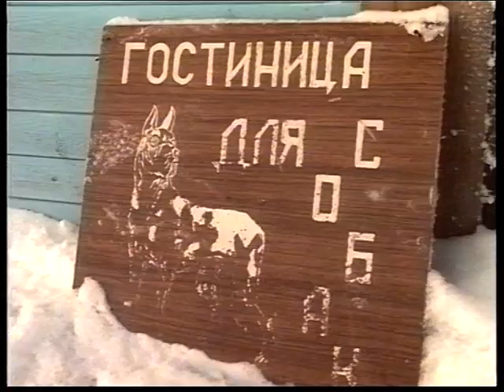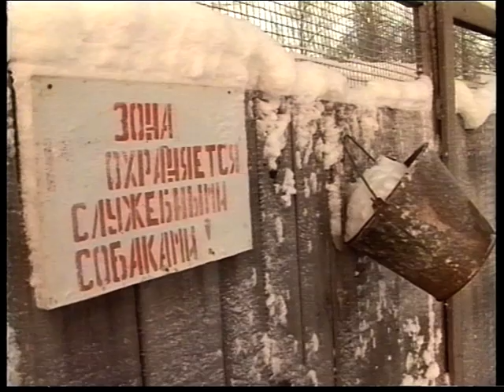Новости 1997 01 08 №3